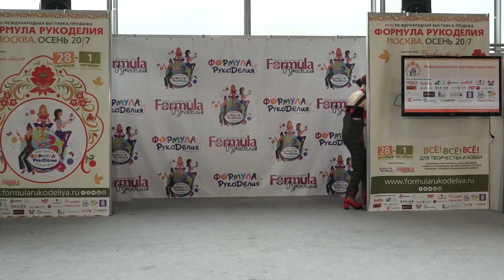Светлана ОСПИЩЕВА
Если вы хотите получать на электронную почту новости или расписании мастер-классов "Шкатулочки", просто пройдите процесс регистрации на сайте